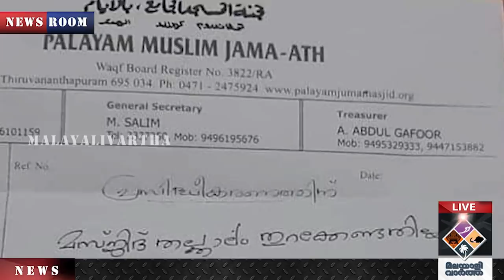പ്രതിരോധമാണ് മുഖ്യം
കോവിഡാണ് സൂക്ഷിക്കണം!!
പള്ളി തത്ക്കാലം തുറക്കുന്നില്ല
സോഷ്യൽ മീഡിയ കയ്യടിച്ച
ആ തീരുമാനത്തിന് പിന്നിൽ ...